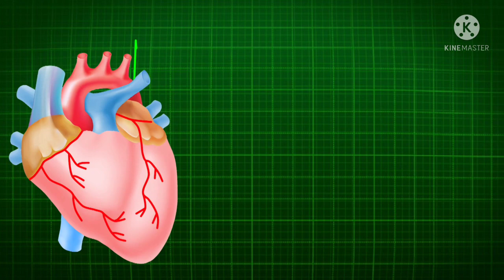Free Fall Vendredi ( Copyright Free Music) Audio Bakshaw